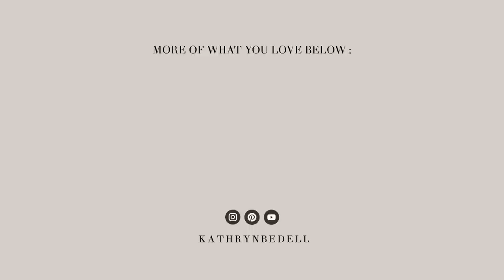ENTREPRENEUR VLOG: Customer Drama, How I Get Sales, Small Business Advice + My Biggest Order Ever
Find the best suppliers and products for your business in Made-in-China App

PINK BUSINESS BAG: @Kanesha